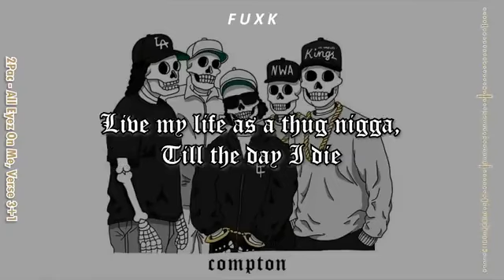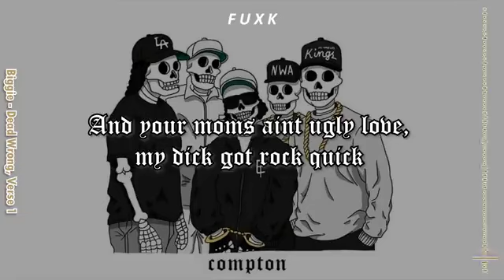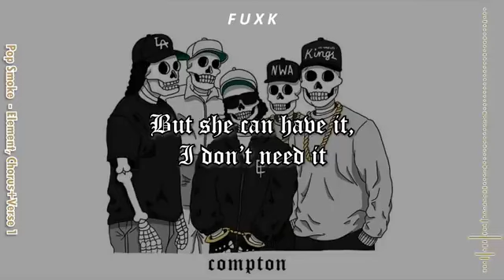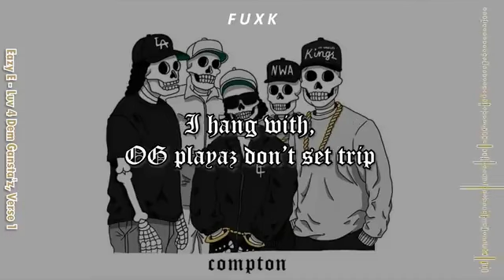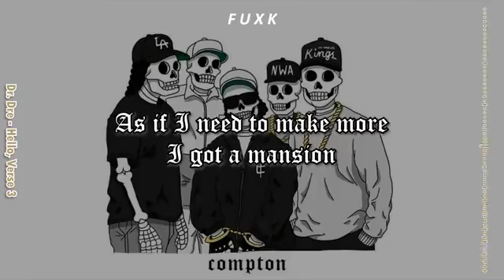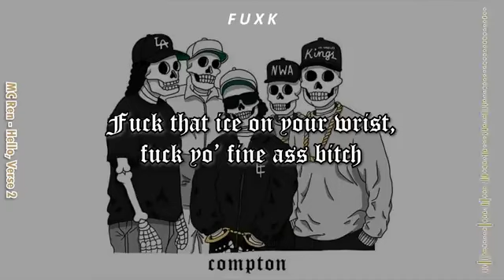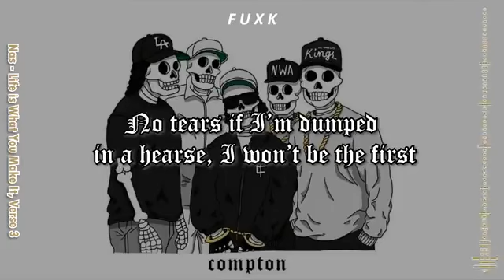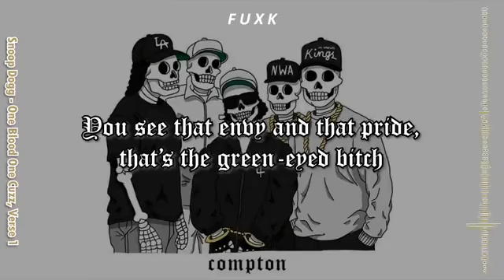Thug Theory - Write This Down Remix (Lyrics + Verses)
2Pac & Pop Smoke - "Write This Down" ft. SoulChef, Notorious BIG, DMX, Nipsey, Snoop Dogg, Eazy E, Ice Cube, Dr Dre, NWA, Method Man, Wu-Tang Clan, Nas (2021) HD | Remix by Thug Theory

"Write This Down" Prod. By SoulChef